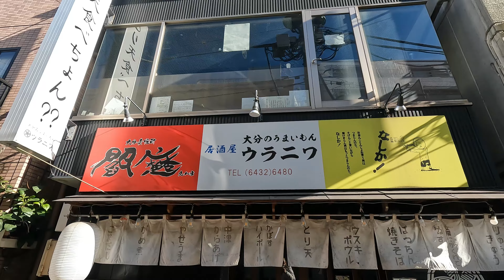小田急線 千歳船橋駅 駅周辺の風景【4K60FPS】2024年1月 CHITOSE-FUNABASHI STATION ODAKYU LINE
撮影終了後、12：15に映っているタイ焼き屋さん『鹿の子』に寄り道してきました。
1つ170円で販売中のタイ焼きは、焼き加減が抜群で薄皮のパリパリ感が良くとても美味しかったです。年季の入ったおばちゃんのなせる業の様な気がします。
また千歳船橋に行くことがあったらまた寄り道したいと思います。

After filming, I took a detour to the Taiyaki restaurant "Kanoko" shown at 12:15.
The Taiyaki, which is on sale for 170 yen each, was perfectly grilled and had a thin, crispy skin that was very delicious.
I feel like it's the work of an old lady. If I ever go to Chitose Funabashi again, I will definitely take a detour again.

2024年1月撮影（Taken in January 2024）

0:00 OP
0:29 駅内
03:09 駅南口を出て城山通りを西に進む
06:11 脇道に入り商店会通り周辺を進み菅刈橋跡へ
17:08 たぶん暗渠の上を通り駅北側へ
20:18 駅北口周辺を進み駅前広場へ
23:51 森繁通りを進み駅に戻る

アマゾンタイムセール